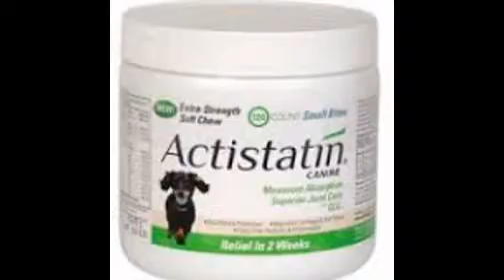Affordable Vitamins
Always Affordable Vitamins - offering the entire line of Now Vitamins, Minerals, Alphabetical Product Listings Supplements.
Vitacost: Discount Vitamins, Supplements, Health Foods ...
We're your best source for discount vitamins, supplements, health foods, and more. Shop our selection of over 40000 items.
‎Vitamins & Supplements - ‎Beauty & Personal Care - ‎BOGO Half Off - ‎Refer A Friend
NATURAL VITAMINS | MINERALS | SUPPLEMENTS ...
Affordable Natural Supplements. Over 30000 vitamins, minerals, herbals, supplements, and natural products.
SOURCE NATURALS Vitamins | Minerals | Supplements
Offering the entire line of Source Naturals vitamins, minerals, and supplements! ... Affordable Quality Vitamins ... Wellness Vitamin D-3 2,000 IU - 200 SGels
Search nutritional supplements, vitamins and herbs by category to find the ... Swanson Health Products is the leader in affordable vitamins and we've got ...
Nature's Life Vitamins, Minerals, & Supplements
AffordableNaturesLife.com Offering the entire line of Nature's Life Vitamins, Minerals, and Supplements! Nature's Life ...
Solaray Vitamins, Minerals, and Supplements
CARRYING THE ENTIRE LINE OF AWARD WINNING SOLARAY VITAMINS, ... Affordable Solaray ... Solaray Cal-Mag Citrate with Vitamin D - 180 Capsules.
Herbs & Supplements - Total Health Discount Vitamins - We ...
... Health Vitamins. Huge Savings and Great Selections at Total Health Discount Vitamins. ... At Total Health We Make Good Health Affordable Call Us Toll Free ...
The best multivitamin for you -- and 11 to steer clear of ...
Vitamins can help provide key nutrients for individuals whose diets are low on fruits and veggies. First, ConsumerLab.com, a watchdog of the supplement ...
Top 10 Multivitamins - LabDoor
Lab-tested vitamin A content ranged from -2,410 IU to +2,700 IU vs. the products' label claims. For reference, the median product claimed 5,000 IU of vitamin A.